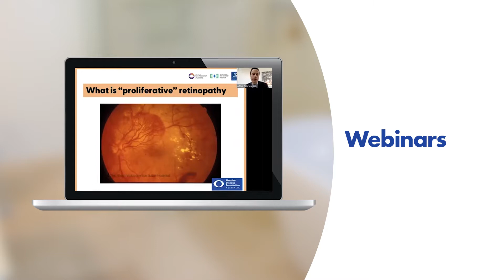Who is MDFA?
MDFA is the national peak body for Australia’s macular disease community, and this is what we do.